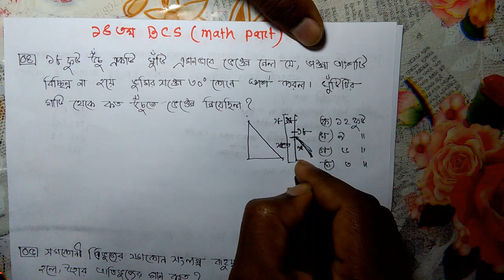14 TH BCS MATH SOLUTION -PART 02 ( ১8 তম BCS গনিত সমাধান )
বি.সি.এস এর সকল প্রশ্নের সমাধান পেতে

BCS tunes